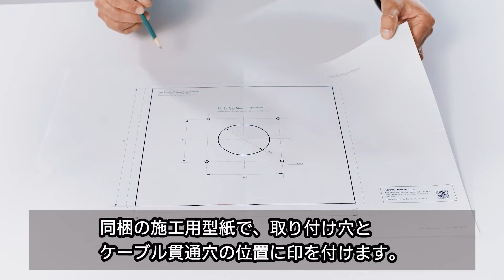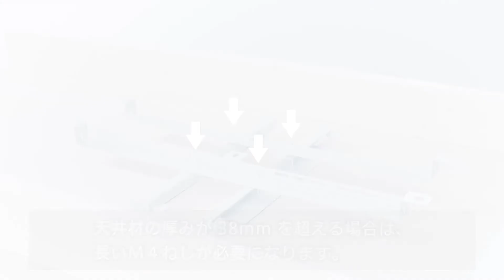04 ATND1061 天井の直接設置方法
取扱説明書や仕様書、ソフトウェアなどのソフトウェアのダウンロードについては、当社ホームページをご確認ください。